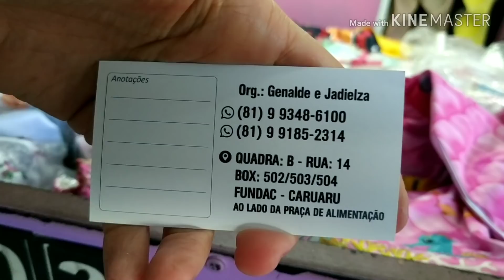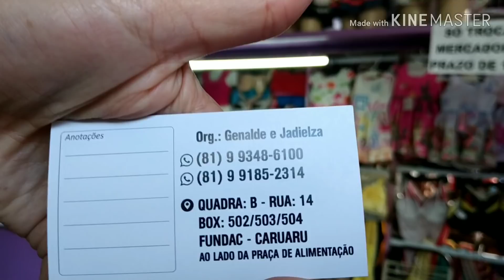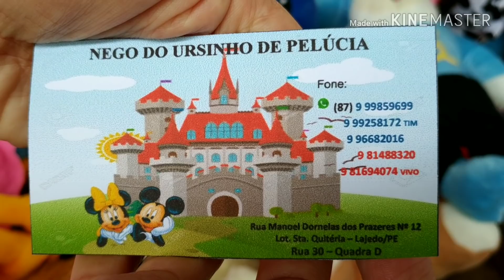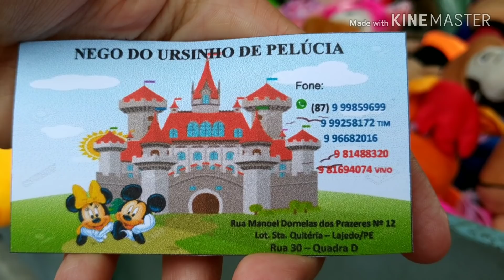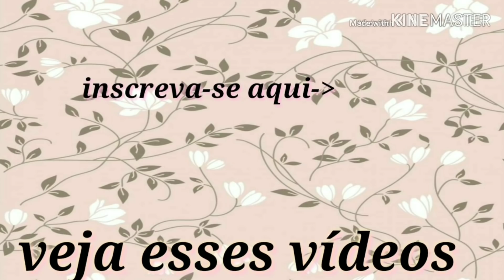CARUARU FEIRA-SULANCA BODDYS $10, VESTIDOS INFANTIL,VARIEDADES DE URSINHO DE PELÚCIA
oi pessoal no vídeo de hoje vim mostrar pra vocês lindos vestidos infantil,mostrei ursinho de pelúcia de todos os tamanhos e modelos, também mostrei boddys e vestidos no final do vídeo ,aqui na feira da sulanca em Caruaru vocês encontra muita varidades em roupas , brinquedos,utecilios domésticos, importados, calçados tem de tudo...